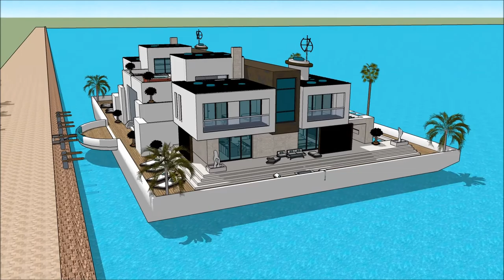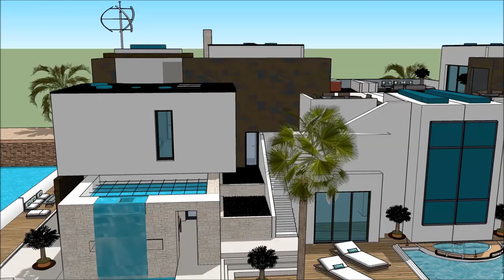വീട് HOME വീടുകൾ INDIA SKETCHUP ഫ്ളോട്ടിംഗ് ഹൌസ് കെട്ടിടങ്ങൾ ബോട്ട് ഹൗസ് ബിൽഡിംഗ് 3 ഡി പദ്ധതി with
The floating house villa houseboatzania launching an innovative high-end luxury yacht floating house villa mansion home design potentially as a display of exhibition of the വീട് HOME വീടുകൾ INDIA SKETCHUP ഫ്ളോട്ടിംഗ് ഹൌസ് കെട്ടിടങ്ങൾ ബോട്ട് ഹൗസ് ബിൽഡിംഗ് 3 ഡി പദ്ധതി   with.

The collection of the Floating house villa houseboatzania concept of വീട് HOME വീടുകൾ INDIA SKETCHUP ഫ്ളോട്ടിംഗ് ഹൌസ് കെട്ടിടങ്ങൾ ബോട്ട് ഹൗസ് ബിൽഡിംഗ് 3 ഡി പദ്ധതി   with consists of high luxury and architectural art pieces in minimalism combined with living on the waterfront of the harbour.

The floating house villa mansion yacht design has the basis to sustain living with high standards and contemporary structural design വീട് HOME വീടുകൾ INDIA SKETCHUP ഫ്ളോട്ടിംഗ് ഹൌസ് കെട്ടിടങ്ങൾ ബോട്ട് ഹൗസ് ബിൽഡിംഗ് 3 ഡി പദ്ധതി   with with numerous of prospects for excessive living and celebrating the desire of life worldwide: